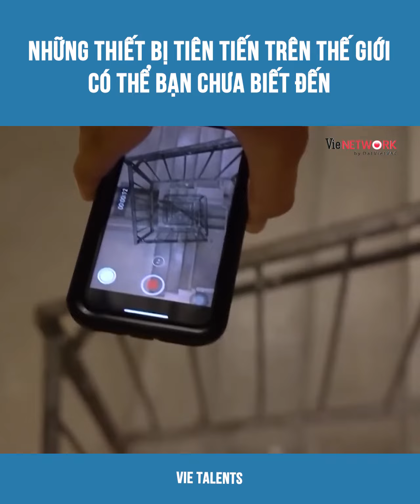Khám Phá Những Thiết Bị Tiên Tiến Trên Thế Giới Có Thể Bạn Chưa Biết